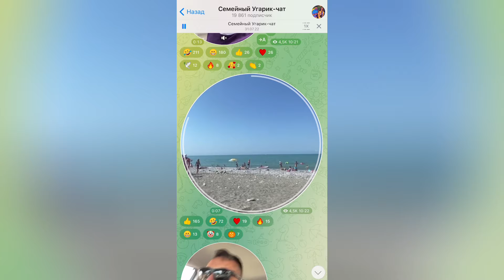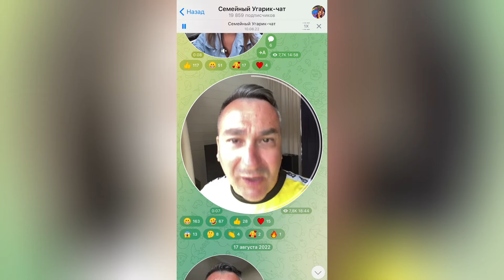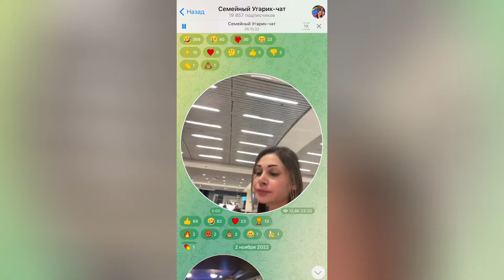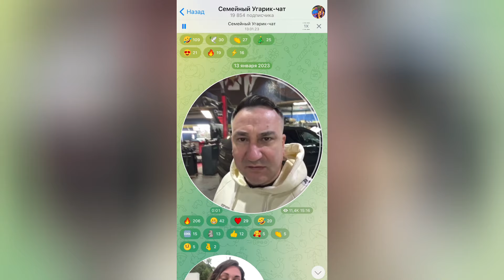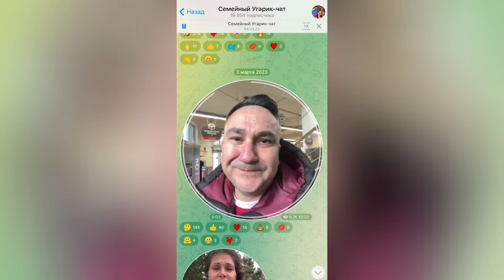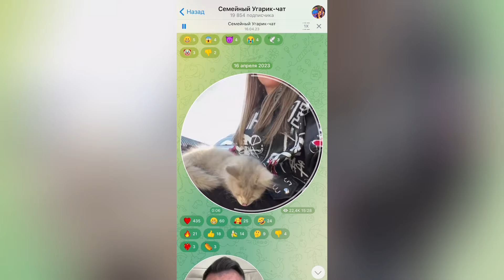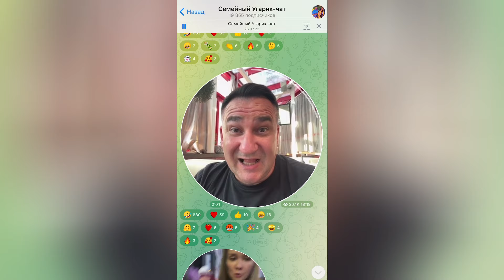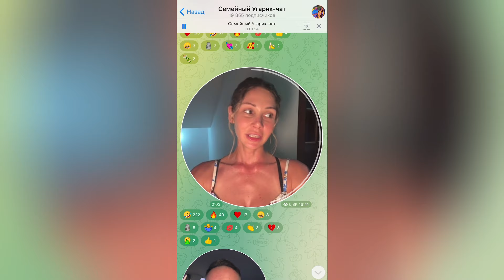Семейный чат Гарика Угарика